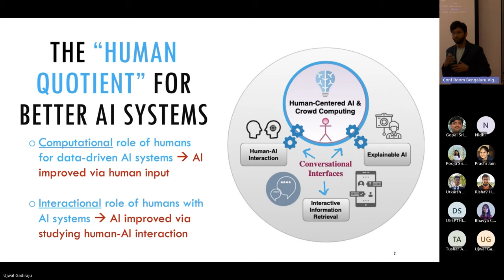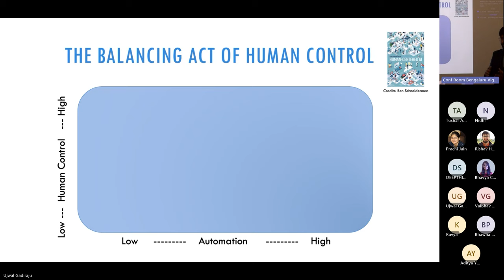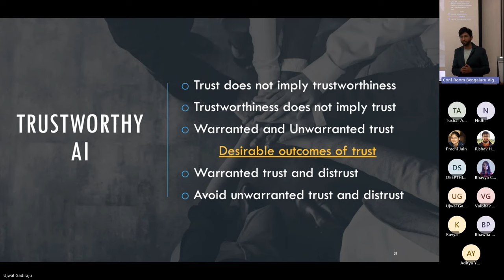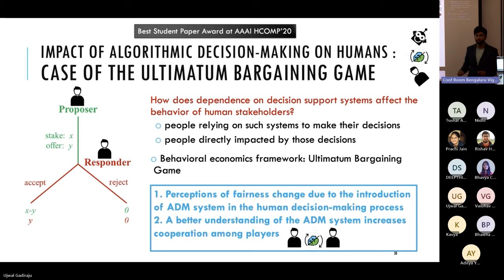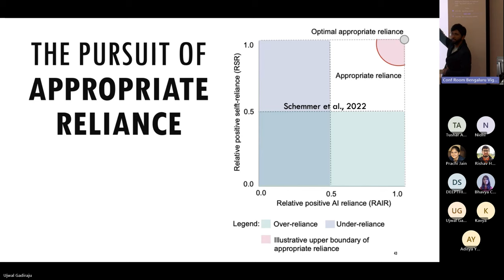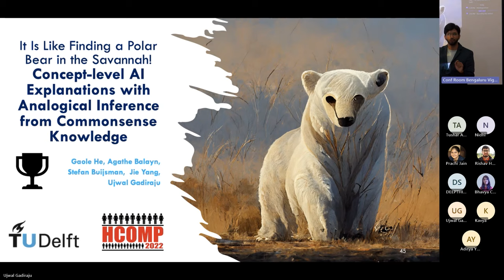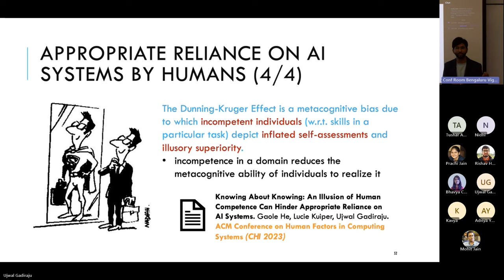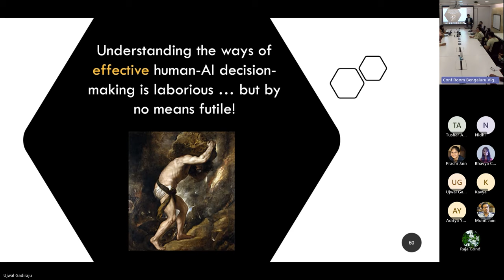Effective Human-AI Decision-Making or Everyone: A Sisyphean Task?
The talk will capture the broad scope of Human-AI decision-making, the prevalent challenges in this space, the role of trust, and how we can foster appropriate reliance on AI systems.